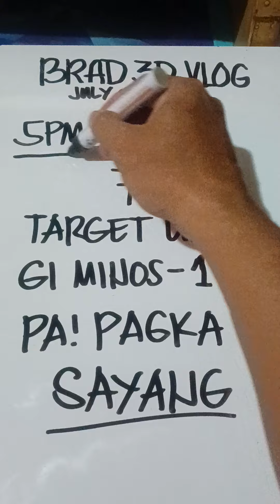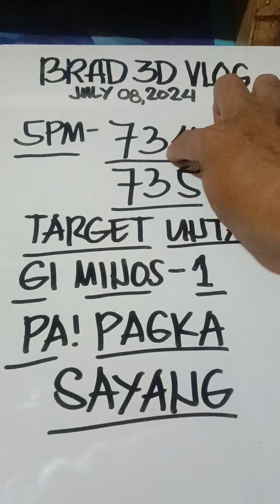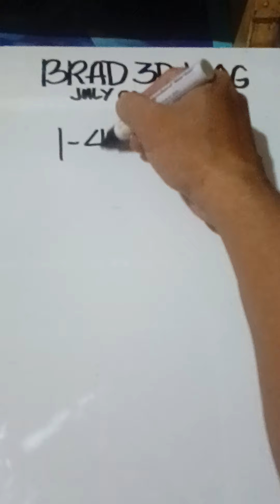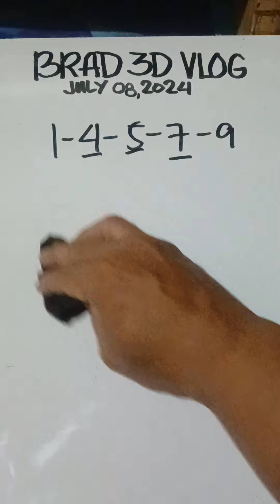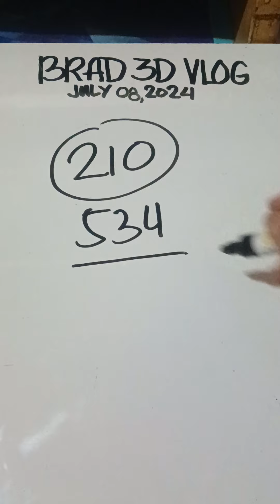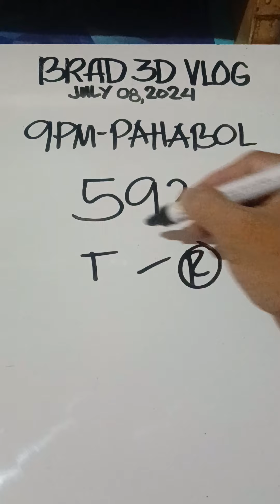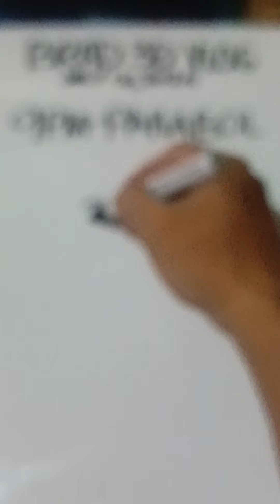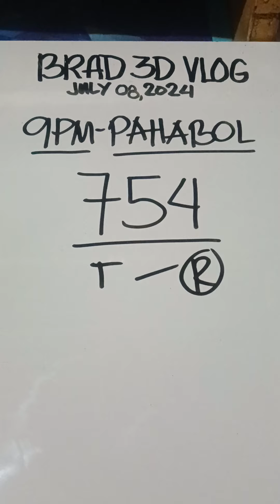TARGET UNTA GI MINOS 1 PA 735 vs 734 / 9pm Guide Pahabol